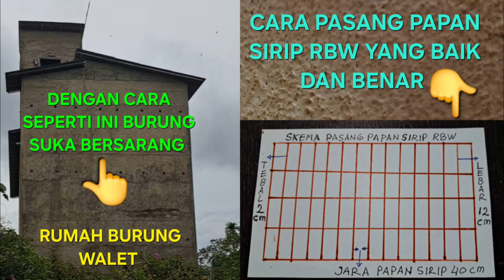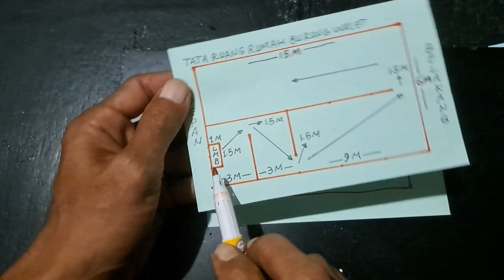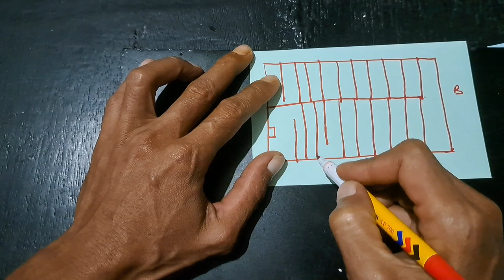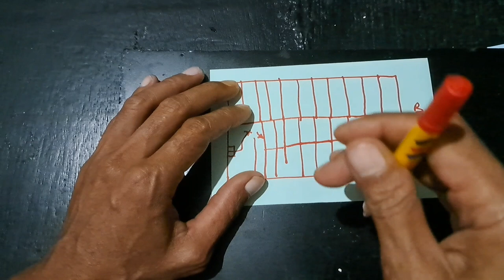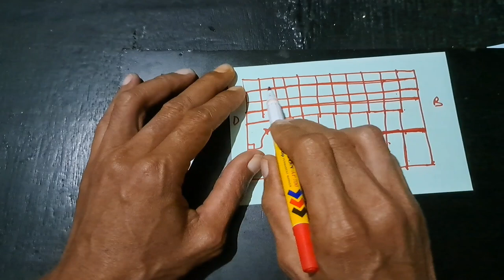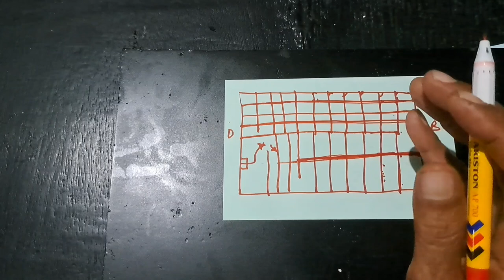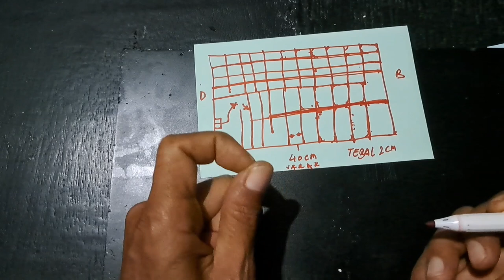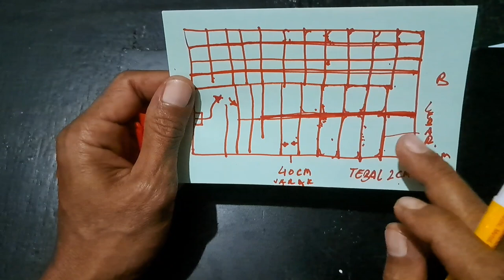cara pasang || papan sirip pada rumah burung walet || yang baik dan benar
(cara pasang papan sirip pada rumah burung walet yang baik dan benar) kali ini kz mau berbagai tentang cara pasang papan sirip untuk rumah burung walet dan seperti ini cara kami memasangnya semoga bermanfaat